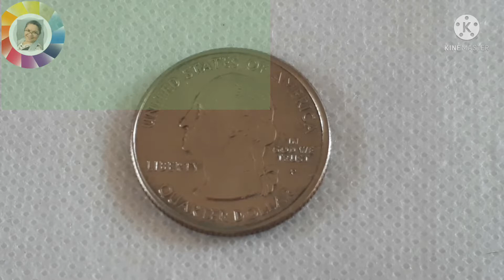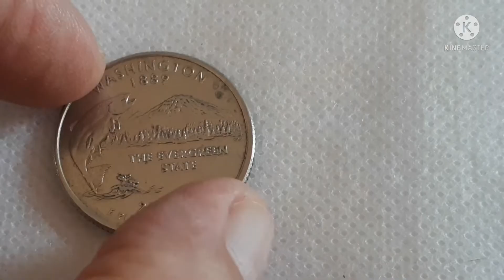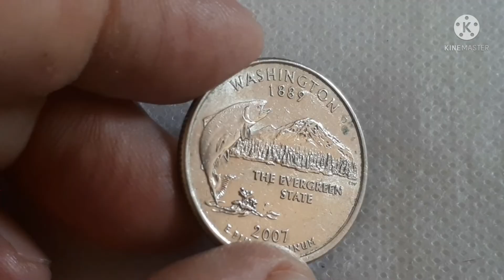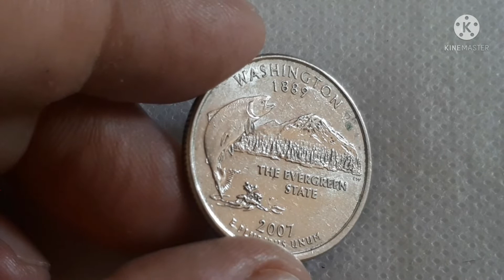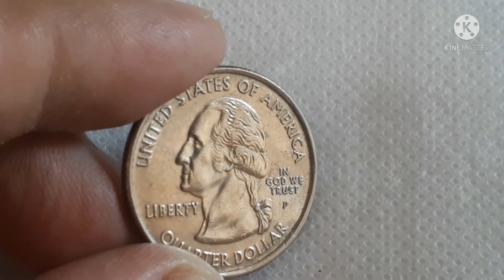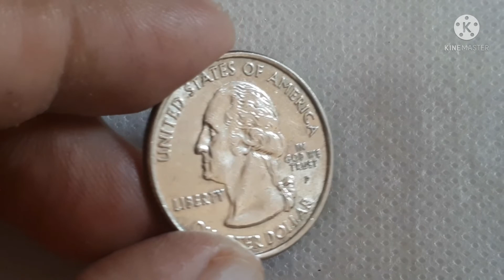Quarter Dollar 2007 "Washington" Commemorative US Coin/Value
Country           United State
Type                Circulating
                        Commemorative coin
Value              1/4 Dollar
Currency         Dollar
Composition  Copper-nickel clad
                         copper
References     KM# 397, Schon# 400